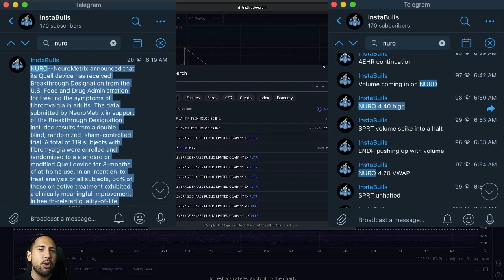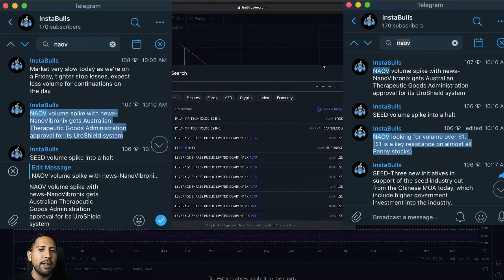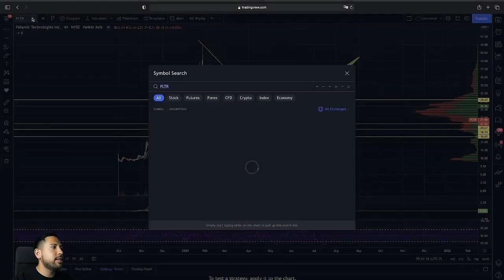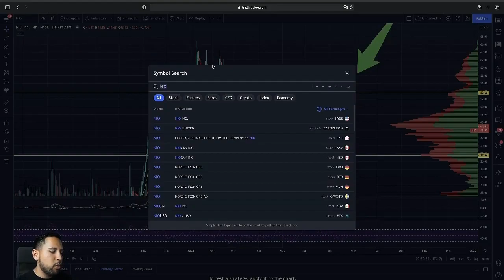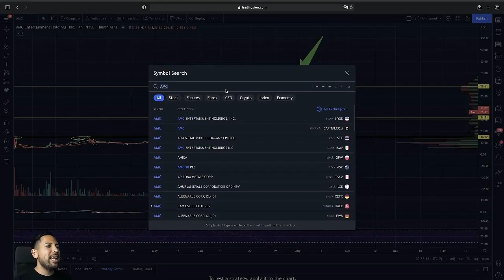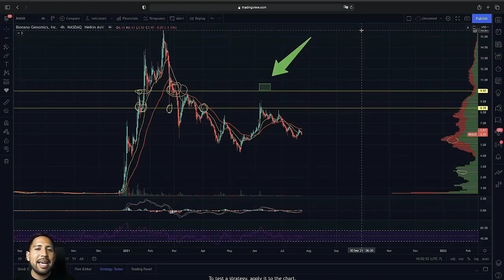Breakfast with Bulls! | Will they recover!? | AMC NIO PLTR NNDM BNGO Stock Chart Technical Analysis!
Stocks in this Video: $AMC $NIO $PLTR $NNDM $BNGO